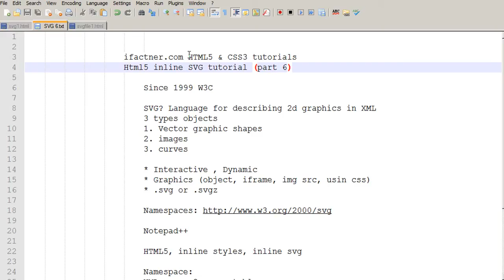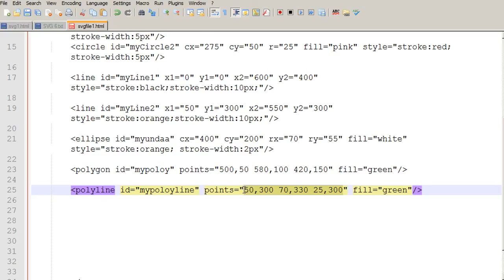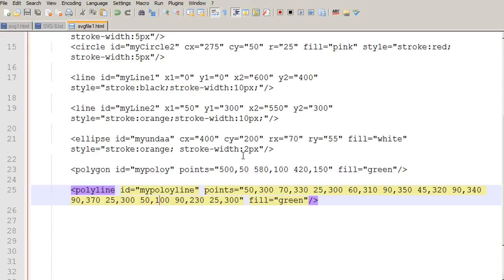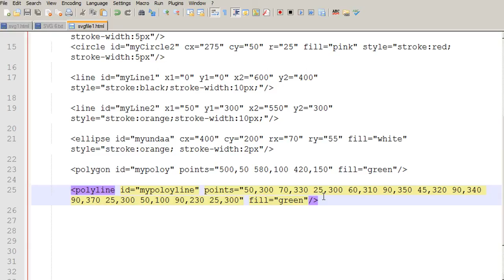HTML5 tutorial for beginners inline SVG polygon polyline in Hindi Urdu 6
This HTML5 tutorial shows you by using the HTML5 inline SVG (Scalable Vecotr Graphics), how can we draw shapes in HTML5 i.e., polygon and polyline. I show, how can we make poloygon using x and y properties properties. I show, how can we make poloyline using x and y properties properties. We can use the inline style properties to change the stroke color and stoke-width of the lines.
I use inline CSS / CSS3 / Cascading Style Sheets properties but you can use Internal CSS, CSS3, Cascading Style sheets or external CSS, CSS3, Cascading Style sheets files.
The language of this video HTML5 inline SVG tutorial is Urdu and Hindi.